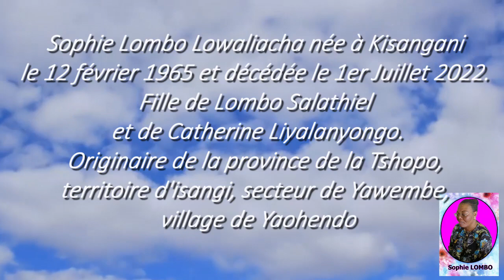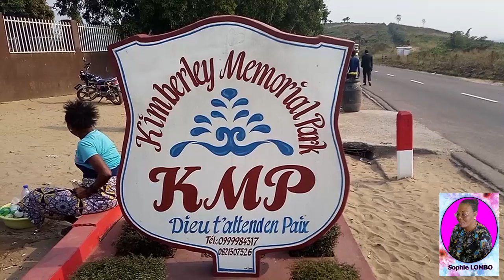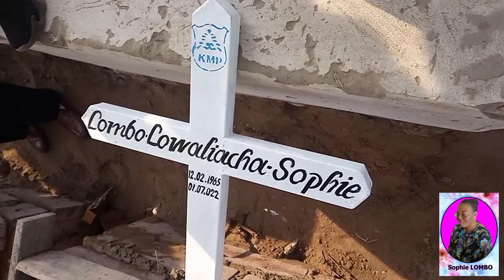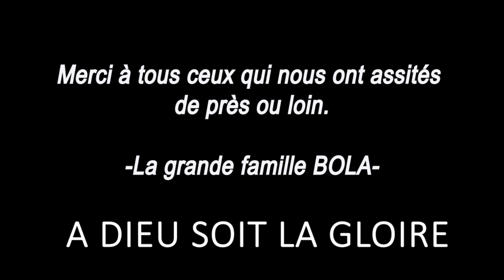Funérailles Maman SOPHIE LOMBO LOWALIACHA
Documentaire sur les funérailles de SOPHIE LOMBO LOWALIACHA, décédée à Kinshasa, le Vendredi 1er Juillet 2022 et inhumée le Vendredi 8 Juillet 2022.
Résumé de la messe à la Chapelle AVE MARIA et de l'enterrement au Cimetière KIMBERLY MEMORIAL PARK.